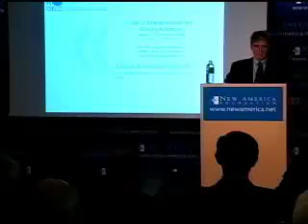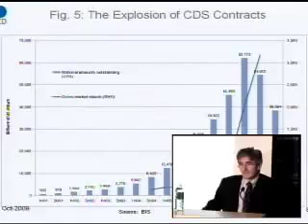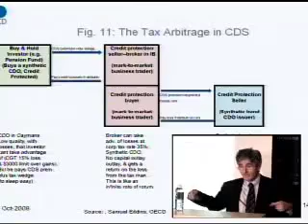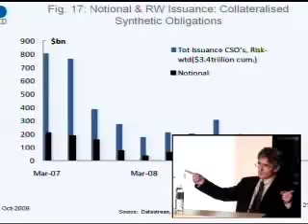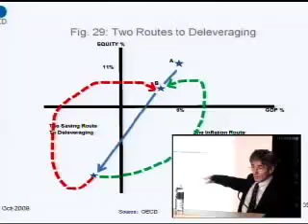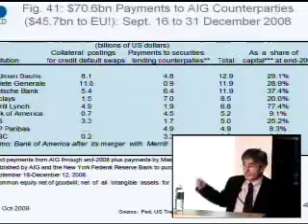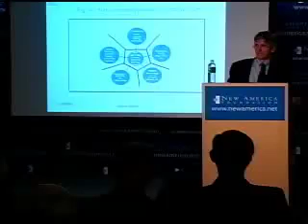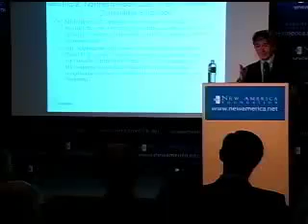Fixing Finance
What caused the global financial crisis, and what direction should the policy reform agenda take? Why did residential mortgage-backed securities and credit default swaps explode from around 2004?

Adrian Blundell-Wignall, Deputy Director for Financial and Enterprise Affairs at the OECD, addresses these questions in his article "Origins of the Financial Crisis and Requirements for Reform," recently published in the Journal on Asian Economics. Please join the OECD and New America for a discussion of some of the new problems that are beginning to emerge as a result of the policies being used to deal with the crisis.